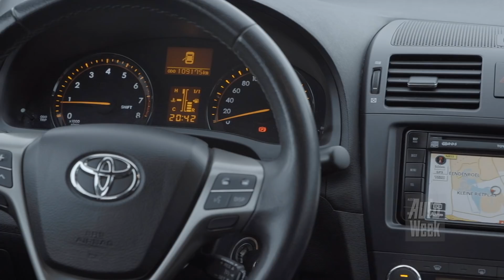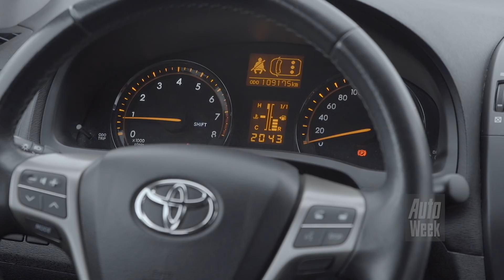Renault Laguna vs Toyota Avensis - Occasion Dubbeltest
Tegenwoordig is het SUV voor en SUV na. Auto's als de Renault Laguna en de Toyota Avensis doen daar niet aan mee en zijn nog traditionele middenklassers. Maar dat betekent niet dat je tekort komt. In tegendeel, zo ondervindt Marc Klaver in deze occasion dubbeltest.